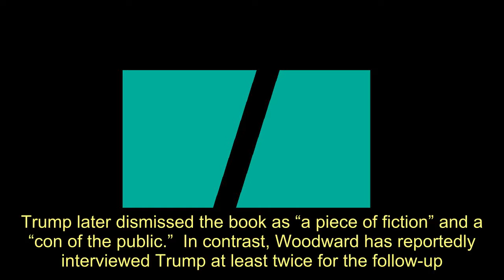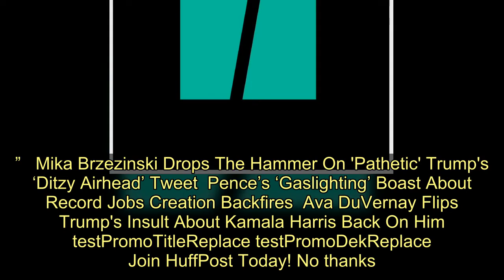Bob Woodward’s New Book Lifts The Lid On Trump’s Personal Letters With Kim Jong Un - Today News